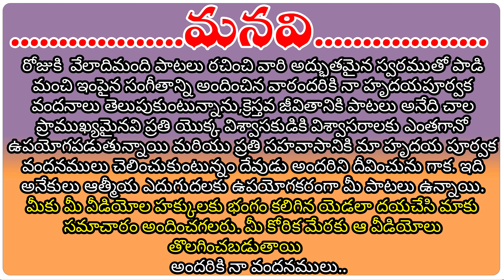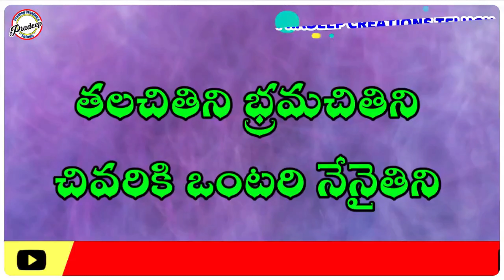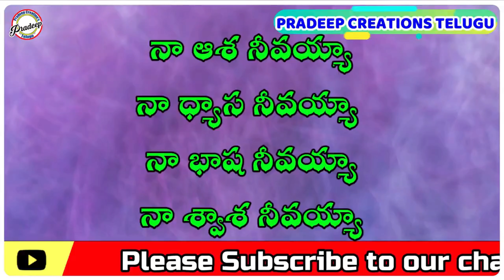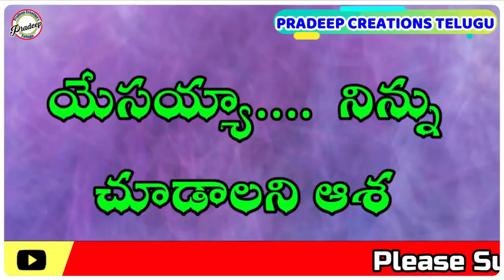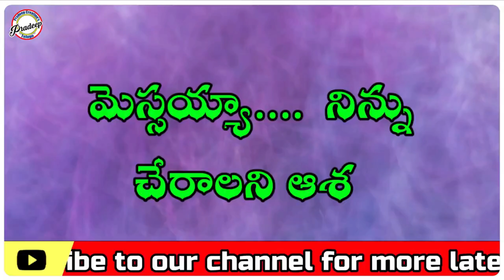Yesayya Ninnu Chudalani asha Song // Telugu Christian Songs //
Song Owners

And comment your opinion of this video

మనవి

వేలాదిమంది పాటలు రచించి వారి అద్భుతమైన స్వరముతో పాడి మంచి ఇంపైన సంగీతాన్ని అందించిన వారందరికి నా హృదయపూర్వక వందనాలు తెలుపుకుంటున్నాను.క్రెస్తవ జీవితానికి పాటలు అనేది చాల ప్రాముఖ్యమైనవి ప్రతి యొక్క విశ్వాసకుడికి విశ్వాసరాలకు ఎంతగానో ఉపయోగపడుతున్నాయి మరియు ప్రతి సహవాసానికి మా హృదయ పూర్వక వందనములు చెలించుకుంటున్నం దేవుడు అందరిని దీవించును గాక. ఇది అనేకులు ఆత్మీయ ఎదుగుదలకు ఉపయోగకరంగా మీ పాటలు ఉన్నాయి. ❝❝మీకు మీ వీడియోల హక్కులకు భంగం కలిగిన యెడలా దయచేసి మాకు సమాచారం అందించగలరు. మీ కోరిక మేరకు ఆ వీడియోలు తొలగించబడుతాయి❞❞
అందరికి నా వందనములు

Note: Hail in the name of our Lord Jesus Christ.
These songs are brought to you with such good intentions that the songs are so useful for the advancement of the spiritual life of the believer. You can kindly provide us with information if you object to any violation of your song rights. The videos will be deleted as you wish. Thank you all.